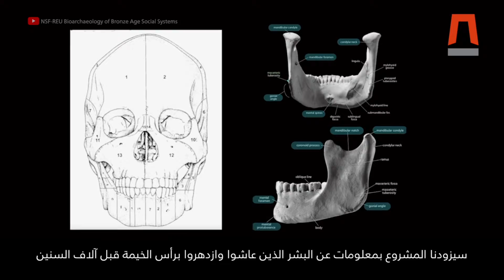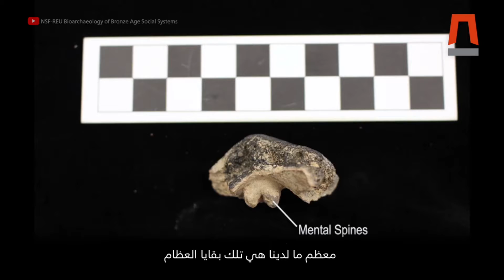RAK's Bronze Age past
4,000 year old human bones found in Ras Al Khaimah shed light on sophisticated Bronze Age life